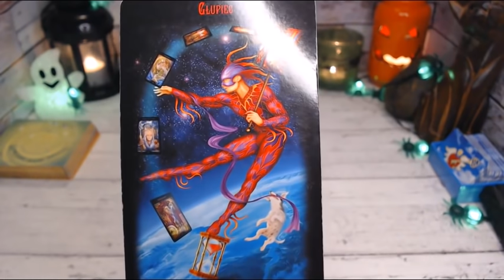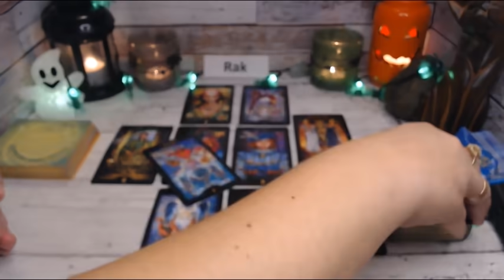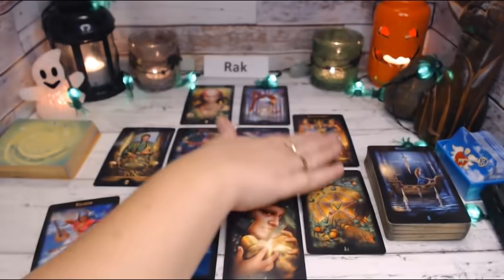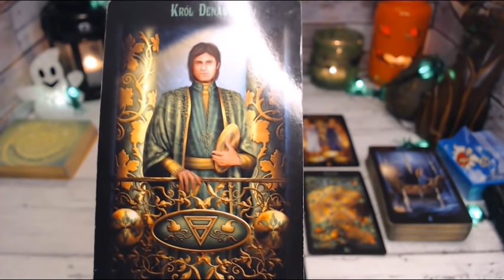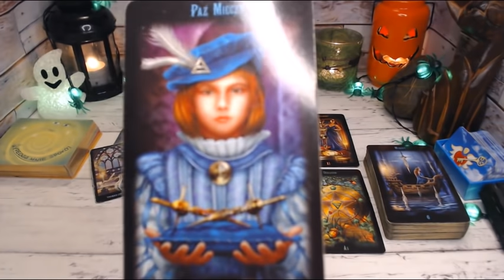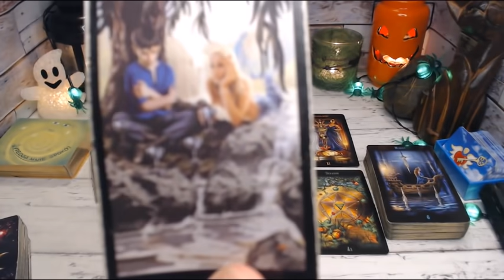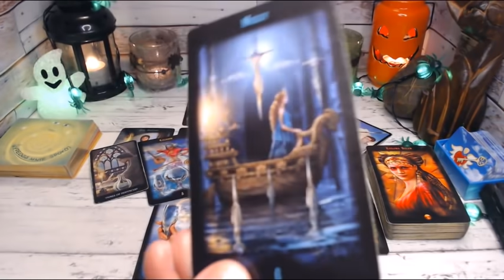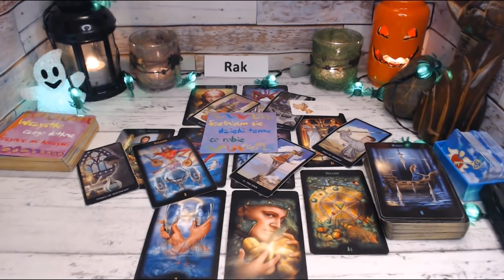♋️RAK - TAROT - LISTOPAD 2020♋️